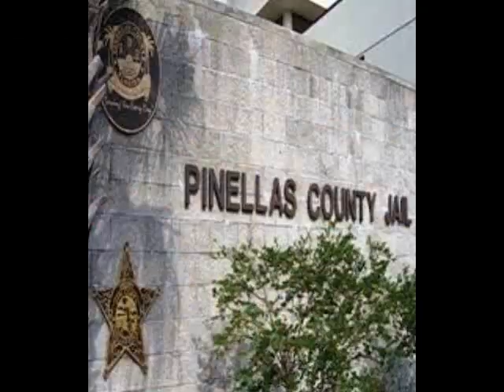Johnny Beauchamp: 4C4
Johnny sings about his experiences in the 49th Street Jail, Pinellas County, Florida